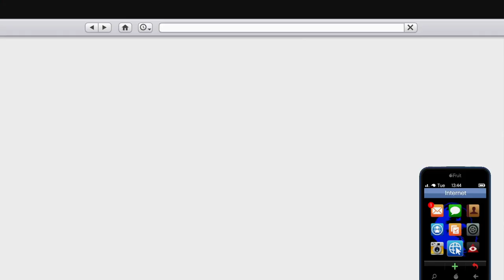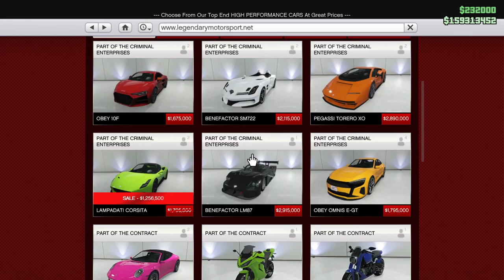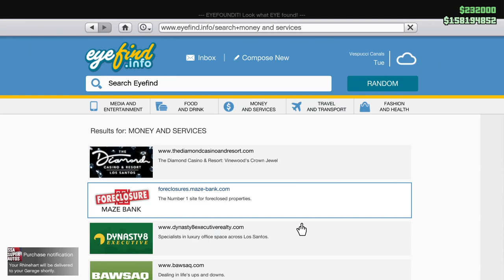Building the Übermacht Rhinehart and The Subaru Outback Miracle. Let's Play GTA5 Online!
So I when I started making this video, I was waiting on word from the Garage on my main vehicle, which seemed to have suffered some horrible engine issue and left me stranded on the side of the highway. Before I was done making the video, I got some excellent news and am still Thanking God, Mary, and all the Saints that it turned out the way it did.

I am not exaggerating here or being funny in the least.

Quick thanks going out to Borgna's Service on South Valley Ave in Olyphant, PA for finding a great fix rather than telling me I needed an engine, which would have been believable

All of that inspired the build for my  Übermacht Rhinehart, which if you squint a lot, and maybe have some shampoo in your eyes, might vaguely remind you of my Outback.

Yeah this is another one of those odd kind of videos. Enjoy.